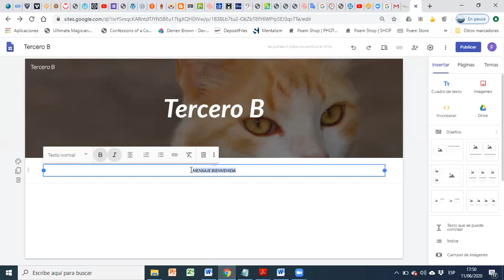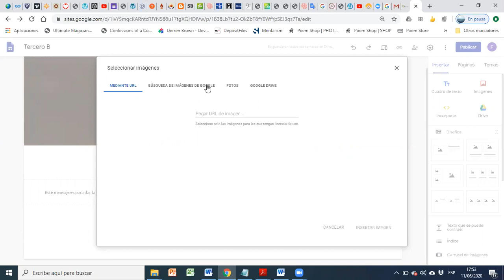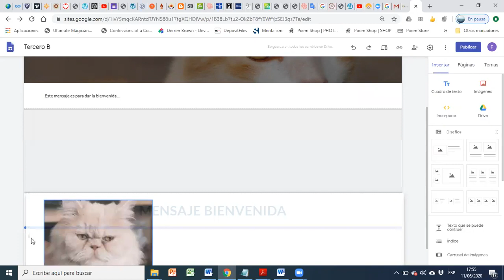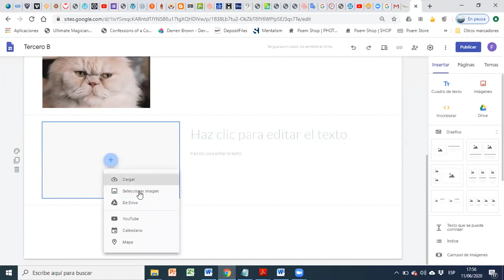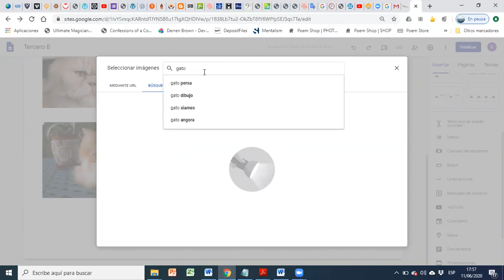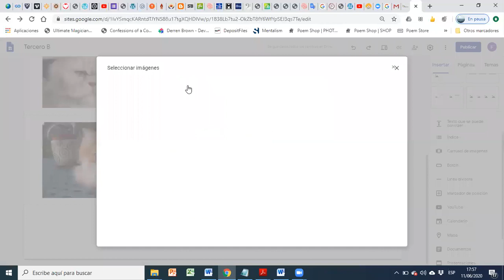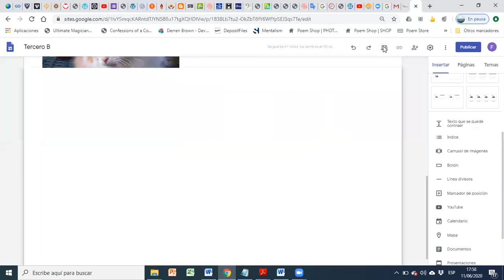Tutorial Google Sites: Insertar Texto e Imágenes (3 de 11)